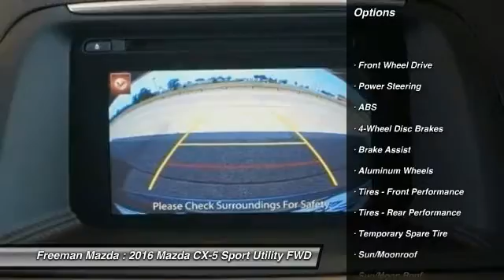2016 Mazda CX-5 Irving TX MG0658209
2016 Mazda CX-5 Grand Touring

Freeman Mazda
1840 E Airport Fwy

Pick up this Blue Reflex Mica 2016 Mazda CX-5, available today at Freeman Mazda. Featuring Automatic transmission, it has 63 miles. This could be the one you've been searching for.